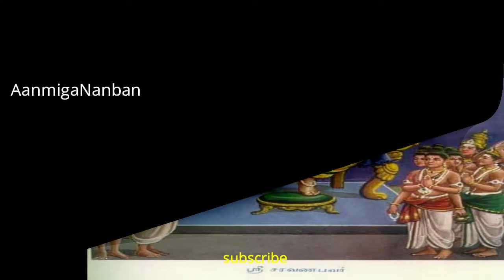முருகப்பெருமானின் 16 வகை கோலங்கள், அவர் அற்புதங்கள்The 16 types of Lord Murugan, he is miracles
முருகப்பெருமானின் 16 வகை கோலங்கள், அவர் அற்புதங்கள்

The 16 types of Lord Muruga Perumana, he is miracles

 aanmiga nanban

intro video by : Takaval Network